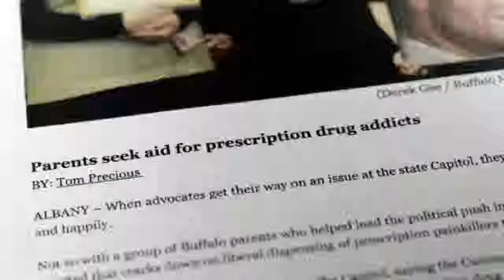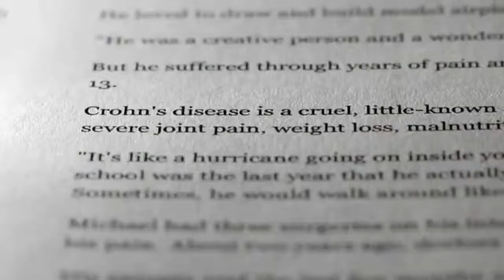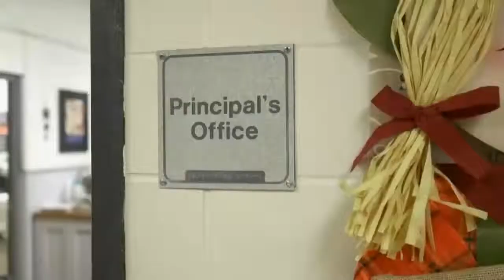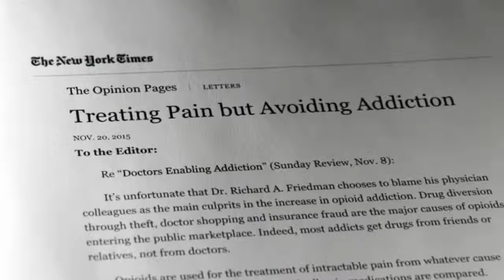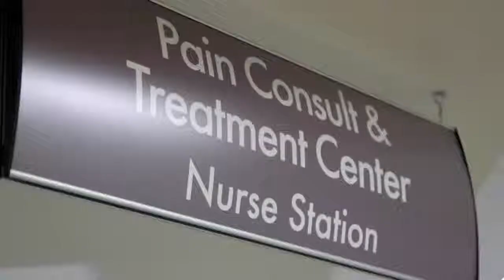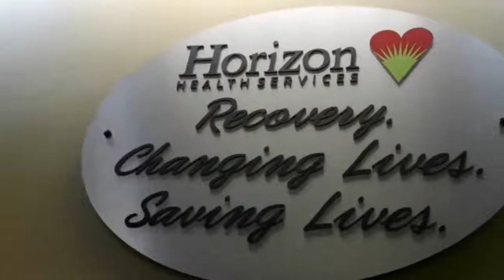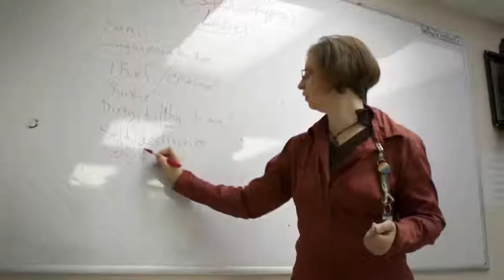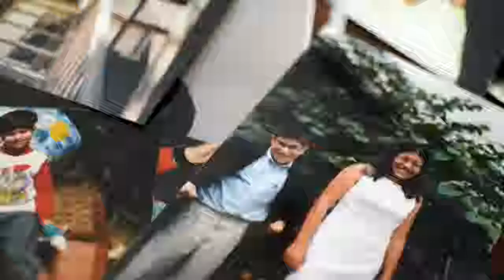Opioids Epidemic in the U.S - Documentary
Opioids Epidemic and drug addiction in the U.S